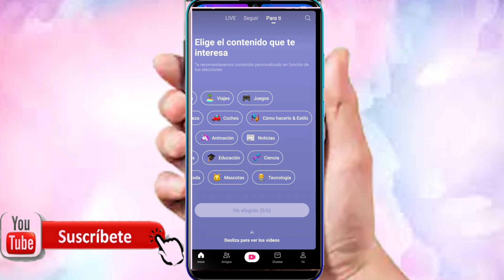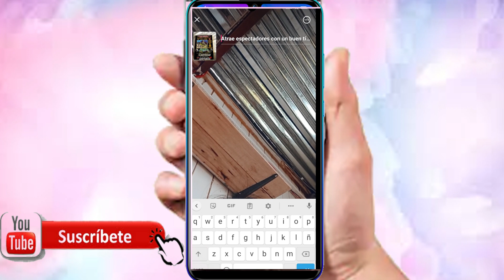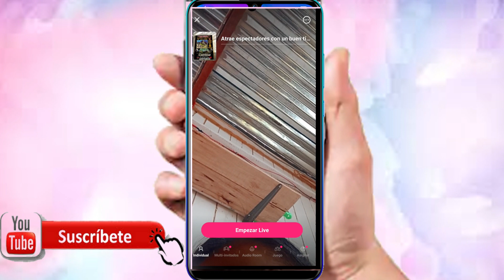COMO TRASMITIR EN VIVO EN LIKEE 🔴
Tutorial de como hacer live o en vivo en likee de un manera fácil.